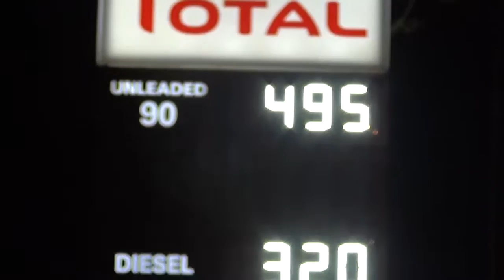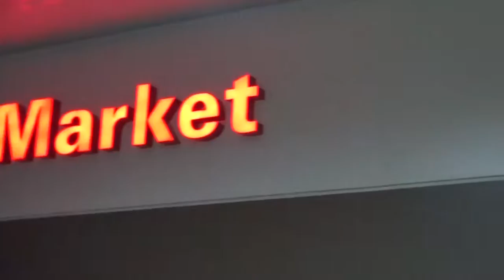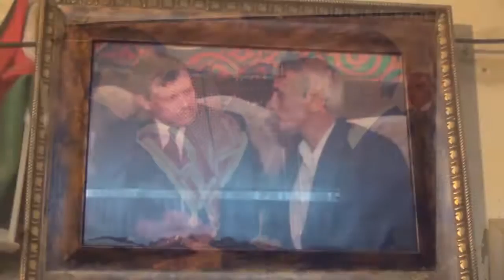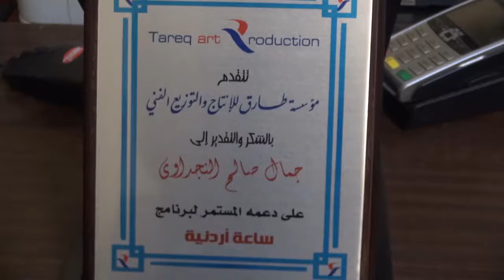السيد جمال النجداوي للمحروقات برنامج ساعة اردنية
مونتاج    مطيع الخجا
اخرج    طارق ابو جادو